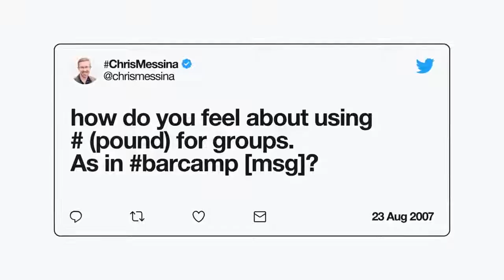Happy10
Twitter fête ses 10 ans aujourd'hui, quel moments vous ont marqués le plus? Parlez-en en utilisant le hashtag